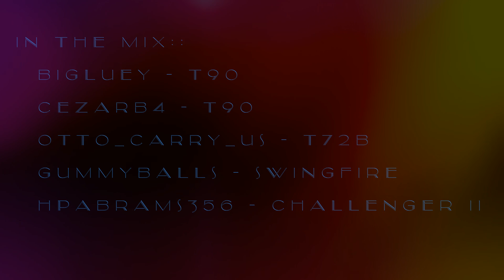'WatchDog' feat.Challenger II Armored Warfare Aug 2017 HPABrams356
Outrigger canoe racing, camping vacation a 3 month hiatus .. got back into battle mode in Armored Warfare pc gaming..  using 3 of my favorite MBT's  Leopard , Abrams and Challenger II.  this 1st video features the  United Kingdom Challenger II with all its fully loaded armor and essentials.